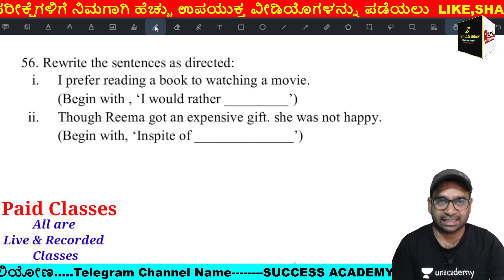GPSTR ENGLISH Model Question Paper 2022 Solution Q 56 By Ramesh Pujari-